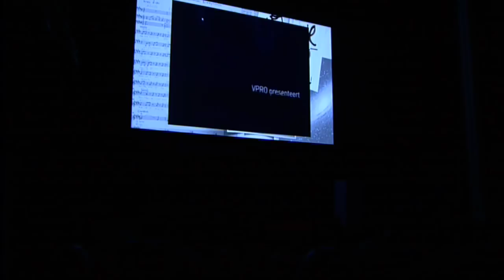TEDxAmsterdam - Sarah Darwin - 11/30/2010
TEDxAmsterdam - Sarah Darwin. Sarah Darwin is a is a biologist and great-great-grand daughter of Charles Darwin. She is a botanist, specialising in the Galapagos tomato.The Beagle project reconstructed Darwin's 5-year long voyage on the HMS Beagle in the course of one year, and made an attempt to assess where the world stands today in light of Darwin's evolution theory.